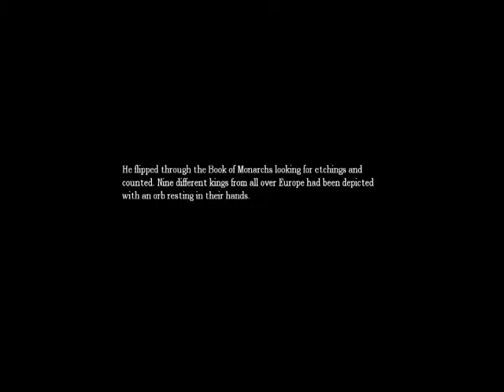Lets Play Amnesia: The Dark Descent S5 P3 - Daniel, The Mechanic